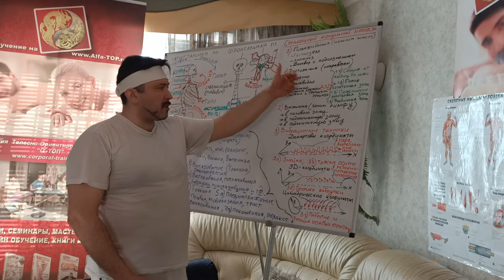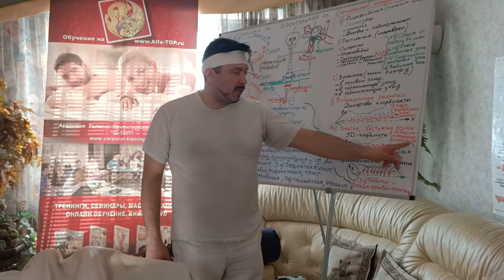Изучаем Специальный Мануальный Массаж, Сет 1-2 Все Вибрационные техники